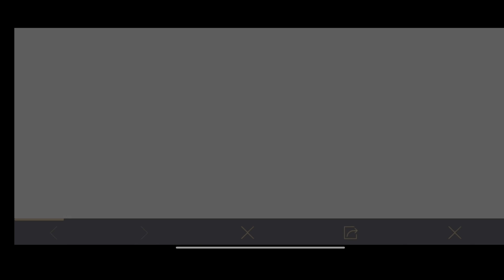Blood Raven X Suite Event Explain | Can I Get Character Voucher ? Kumari Gamer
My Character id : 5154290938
Device : Poco F1, OnePlus 7T, iPad 8th gen
Graphic : HD & Extreme
Control : 3 Fingers + Gyroscope ( Scope On )

1) Mic
2) Mic
3) Mobile
4) Camera
5) Pubg Trigger
6) Tripod
7) Headphone